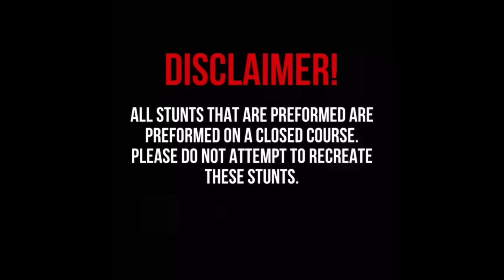LEXUS MEETUP BBQ / PRIVATE SESH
valid date: to 2024/12/31

AUXITO LIGHTS